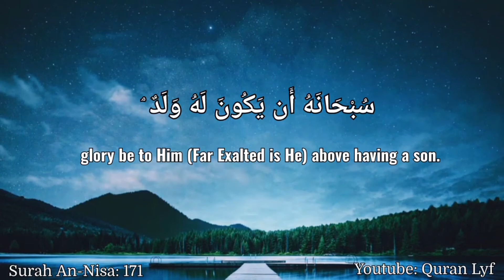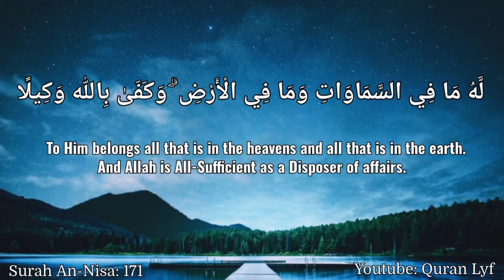BEAUTIFUL Quran verse about prophet JESUS and his mother MARY (with English translation). [4:171]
Recitor : Yasser Al Dossary
Surah An-Nisa, Verse 171.

يَا أَهْلَ الْكِتَابِ لَا تَغْلُوا فِي دِينِكُمْ وَلَا تَقُولُوا عَلَى الله إِلَّا الْحَقَّ ۚ إِنَّمَا الْمَسِيحُ عِيسَى ابْنُ مَرْيَمَ رَسُولُ الله وَكَلِمَتُهُ أَلْقَاهَا إِلَىٰ مَرْيَمَ وَرُوحٌ مِّنْهُ ۖ فَآمِنُوا بِالله وَرُسُلِهِ ۖ وَلَا تَقُولُوا ثَلَاثَةٌ ۚ انتَهُوا خَيْرًا لَّكُمْ ۚ إِنَّمَا الله إِلَـٰهٌ وَاحِدٌ ۖ سُبْحَانَهُ أَن يَكُونَ لَهُ وَلَدٌ ۘ لَّهُ مَا فِي السَّمَاوَاتِ وَمَا فِي الْأَرْضِ ۗ وَكَفَىٰ بِالله وَكِيلًا

O people of the Scripture (Christians)! Do not exceed the limits in your religion, nor say of Allah aught but the truth. The Messiah 'Îsa (Jesus), son of Maryam (Mary), was (no more than) a Messenger of Allah and His Word, ("Be!" - and he was) which He bestowed on Maryam (Mary) and a spirit (Ruh ) created by Him; so believe in Allah and His Messengers. Say not: "Three (trinity)!" Cease! (it is) better for you. For Allah is (the only) One Ilah (God), glory be to Him (Far Exalted is He) above having a son. To Him belongs all that is in the heavens and all that is in the earth. And Allah is All-Sufficient as a Disposer of affairs.